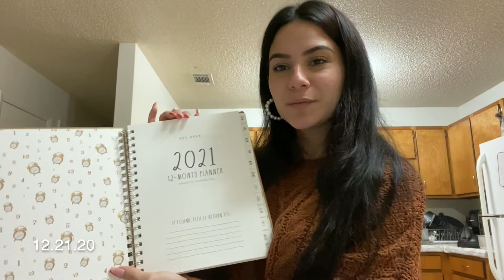Spend some days with me..